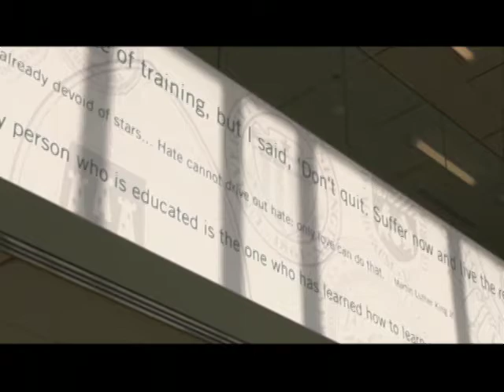Ronan Comer Prep